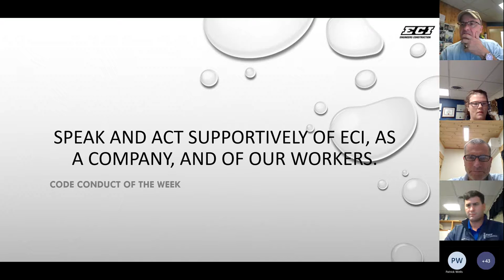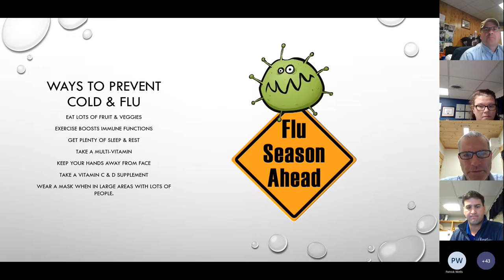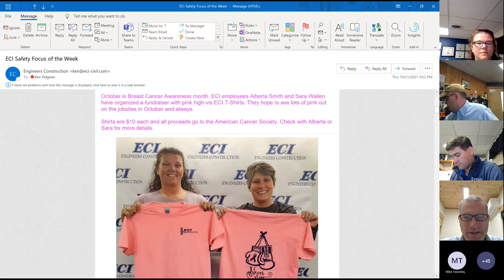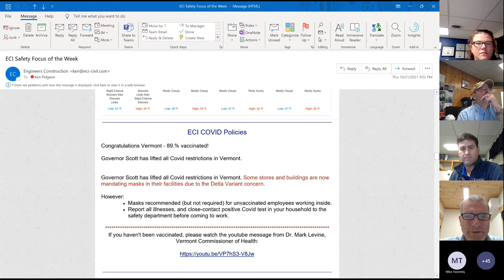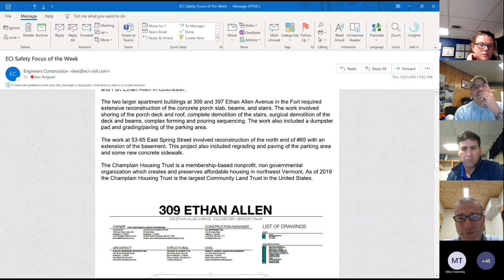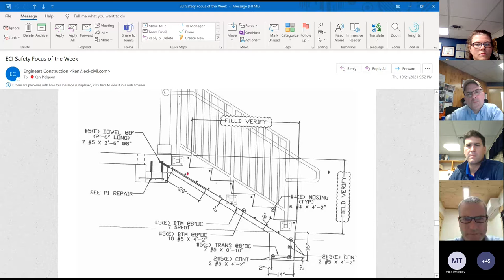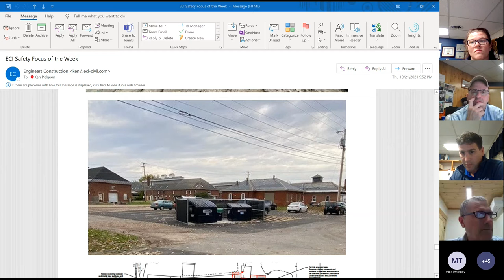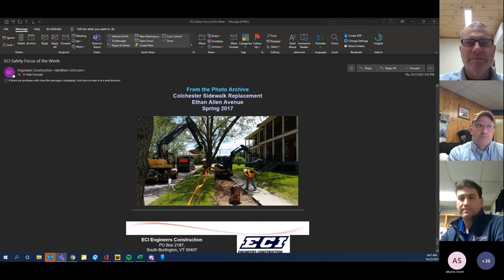Weekly Safety Meeting Influenza Awareness